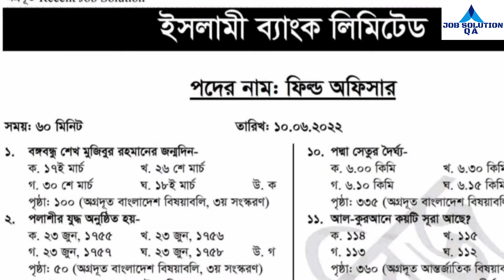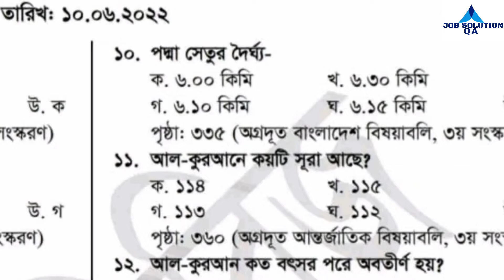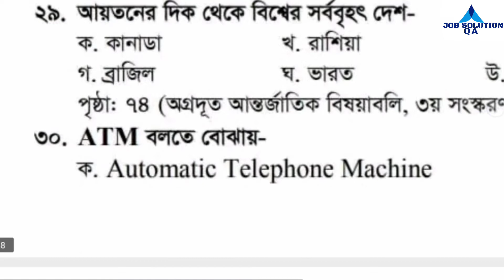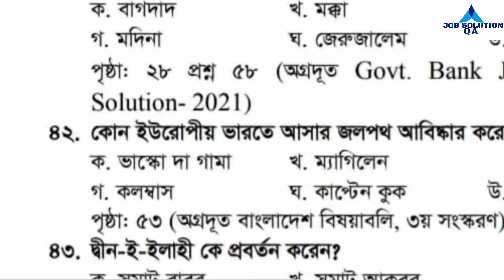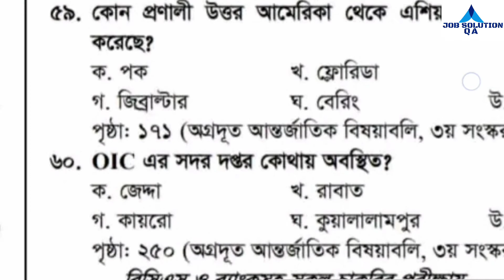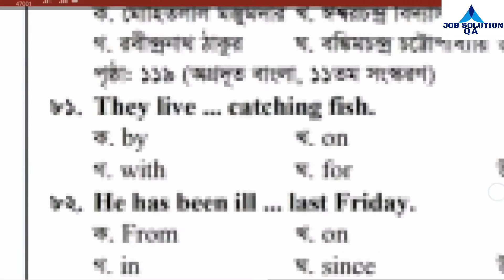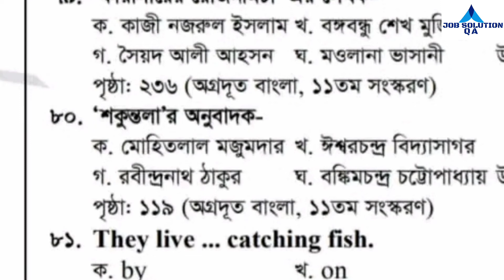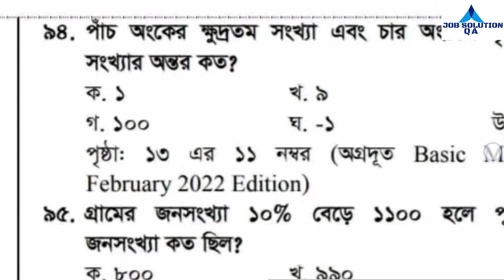Islamic Bank Limited Field officer Question Solution। ইসলামী ব্যাংক লিমিটেড ফিল্ড অফিসার পদের Q&A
The ''Job Solution QA' is one of the best job solution (Admission,BCS,Primary, Government or Non-government) based on your tube channel in Bangladesh.